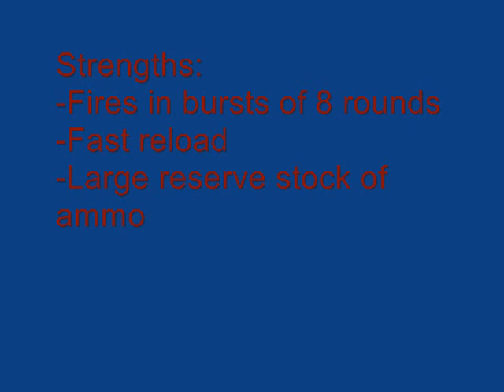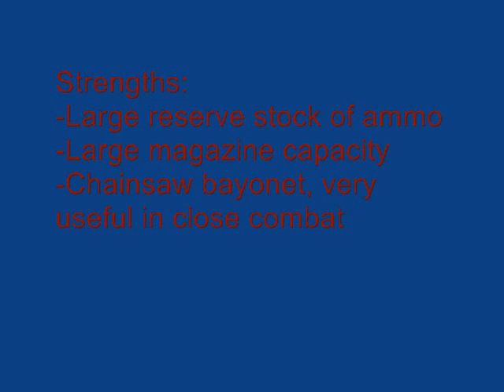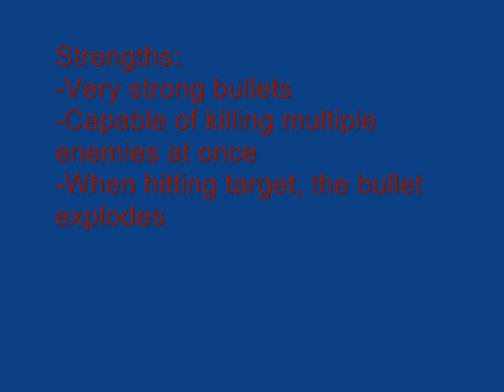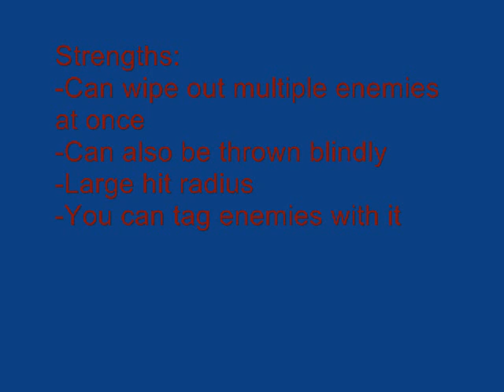Gears of War Weapons Helpguide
Here's a guide to help you with the Xbox360 game 'Gears of War'